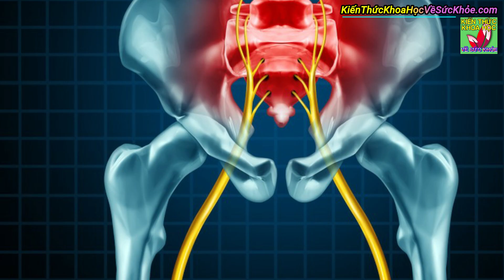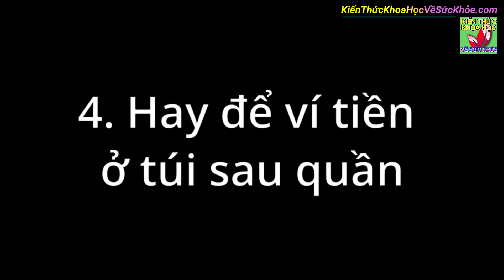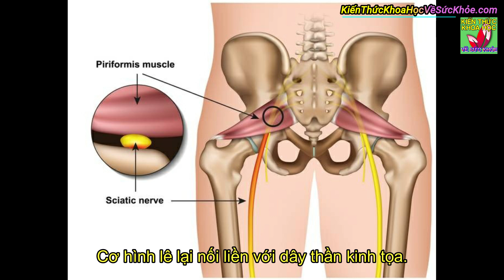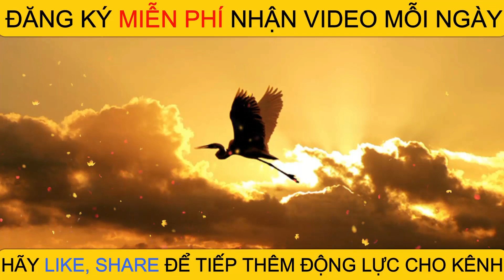Phân biệt đau thần kinh tọa với đau lưng thông thường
Kiến Thức Khoa Học Về Sức Khỏe - Phân biệt đau thần kinh tọa với đau lưng thông thường.

- 9 BÀI TẬP GIẢM MỠ BỤNG DƯỚI SIÊU NHANH HIỆU QUẢ CHỈ 5 PHÚT MỖI NGÀY
- 4 ĐIỀU TUYỆT VỜI BẠN SẼ NHẬN ĐƯỢC NẾU THỰC HIỆN ĐỘNG TÁC NÀY MỖI NGÀY